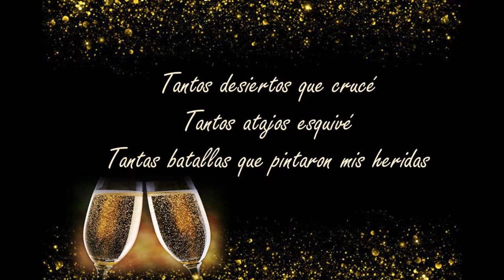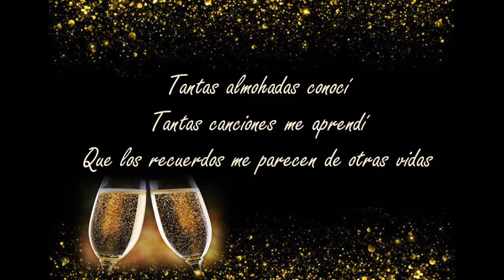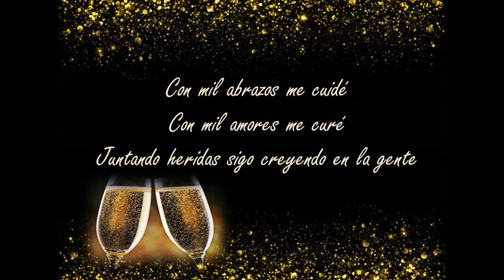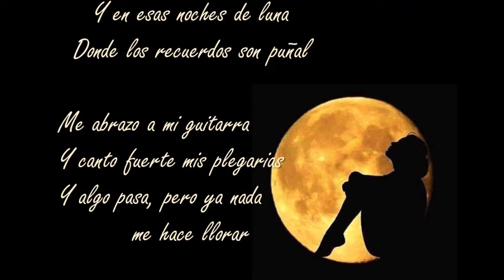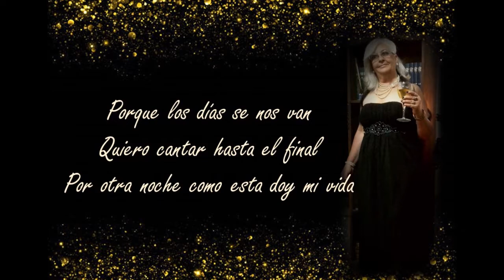BRINDIS (cover + Letra) CeciFour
Cover: "Brindis"- Michelle-Loaiza + Letra